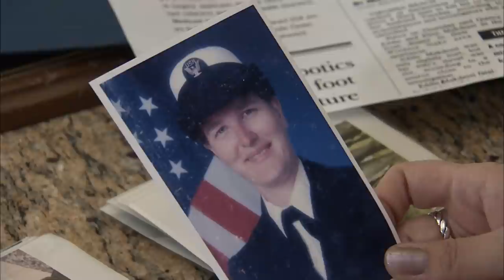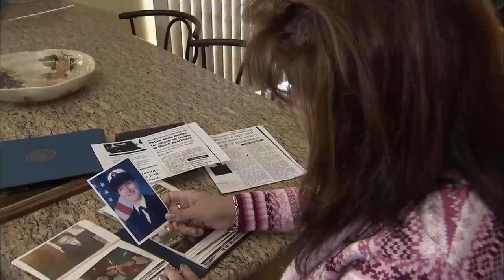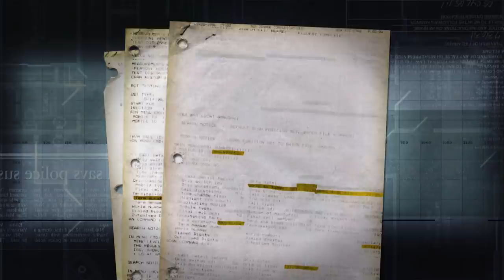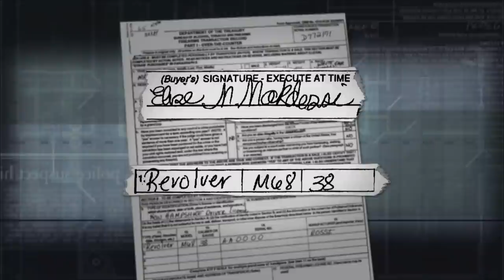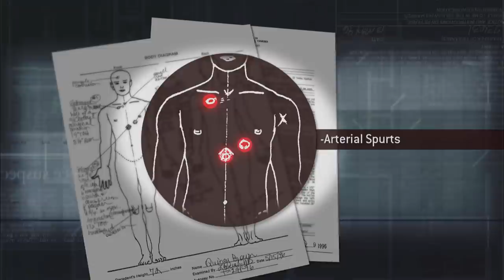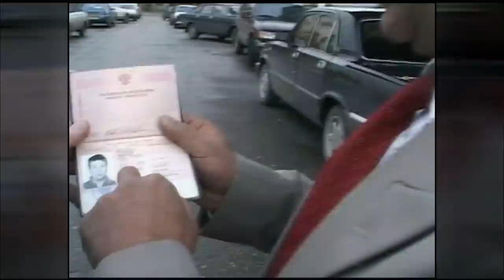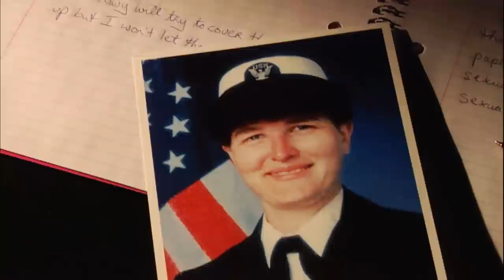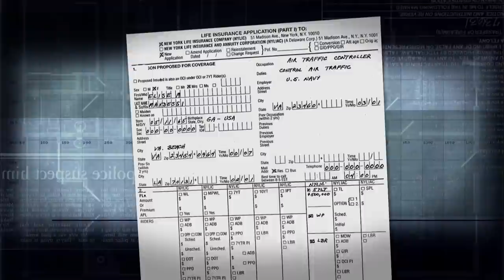Forensic Files (HD) - Season 13, Episode 5 - Double Cross - Full Episode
In 1996, Virginia Beach police arrive at the Makdessi apartment to find Elise Makdessi and her lover Quincy Brown dead.